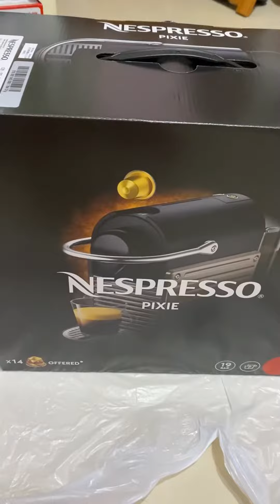Nespresso Pixie 膠囊咖啡機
希望影片的分享可以幫到你
謝謝🙏 感恩遇見😊
個人覺得操作十分簡單，我是個怕麻煩的人😅咖啡機小巧也不太佔空間
膠囊咖啡真的媲美專業咖啡☕️一點也不誇張！
如果你有更好的心得分享，歡迎留言